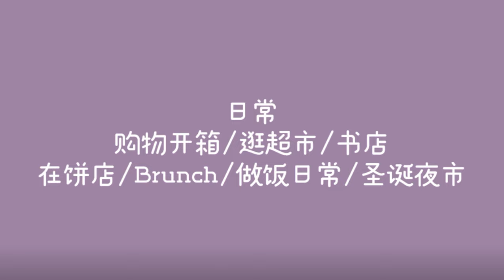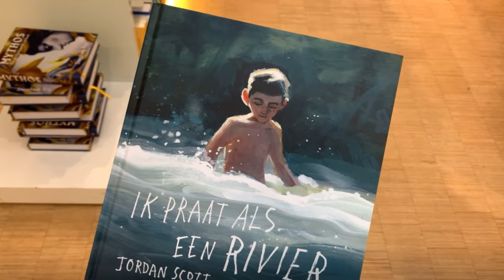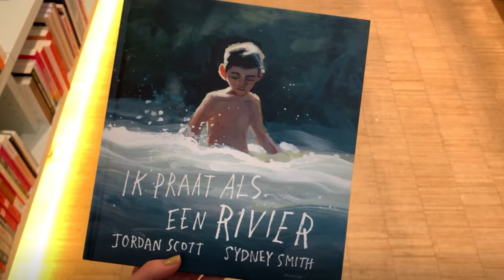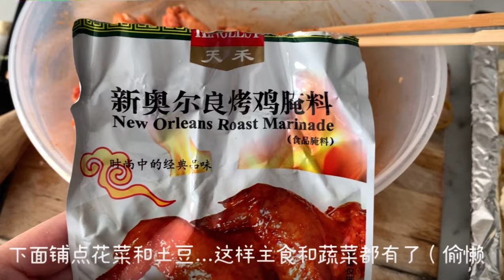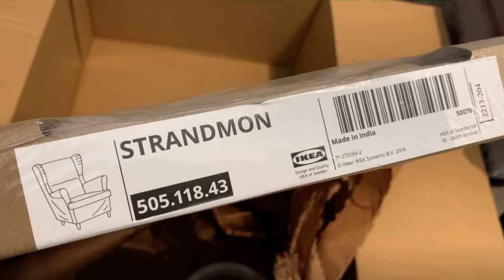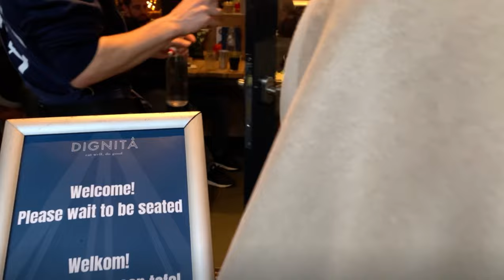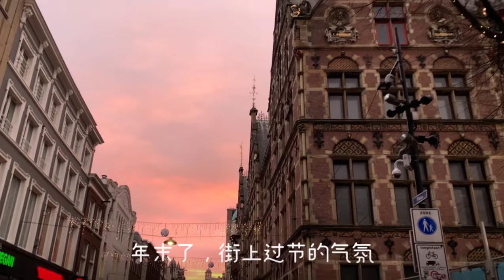EASY Rice Sandwich Package bento｜超简单！夹心饭团做法 Vlog no.71｜购物开箱｜逛超市｜去饼店｜宜家沙发套｜Brunch｜日常做菜｜圣诞集市｜生活｜荷兰vlog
【English subtitle is available. Please click c.c】

Please press like button if you like my video, thank you for your support ♡
喜欢的话给我点个赞吧，谢谢 ♡

. 微博 @snowenn

► Song : Daystar - Skip a beat /

►Artist : eiiwun. (formerly rainlord.) only u